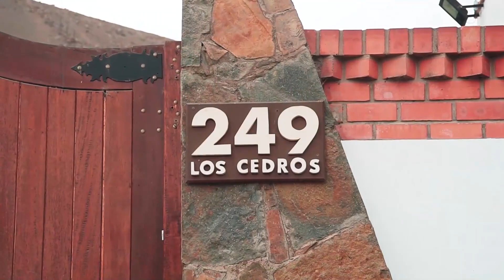"CRISLINDA" LA GATA/ EN PROGRAMA DE MI FOLKLOR PERÚ DE MIRIAM CRIMALDO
Buenas noches!! Espero hayan tenido un día productivo como el mío 😘🙌🏼 les mando un fuerte abrazo inmenso a la distancia que DIOS  💋